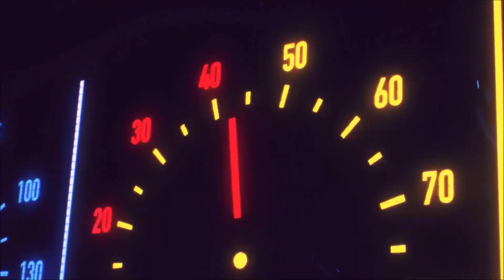FINAL FANTASY XVI #43 : FACCIA A FACCIA CON L'IMPERATRICE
EPISODIO PRECEDENTE
CON COSA REGISTRO
ELGATO HD60+